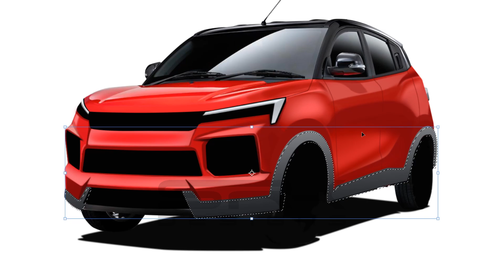Next-Gen Mahindra KUV100 or XUV100? | Car Rendering Photoshop | SRK Designs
Mahindra KUV100 (pronounced as KUV one double O) is the micro SUV form the Indian automaker. It was Mahindra answer to the rapidly increasing hatchback segment and the company wanted to offer something unique in this space.

I have tried to give the KUV100 a different look based on the Mahindra Funster Electric Concept car which was showcased at the Auto Expo 2020. I have taken inspiration from other models like the Mahindra XUV300 to enhance the appeal of this mini compact SUV

Hope you enjoy the making video and the end result.